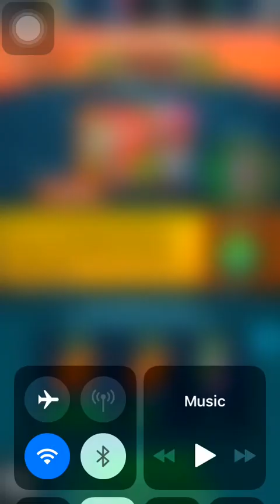Event Rumpus 30 January 2023 | PvZ Heroes | Plants vs Zombies Heroes I Daily Challenge I Day 7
PvZ heroes Event rumpus